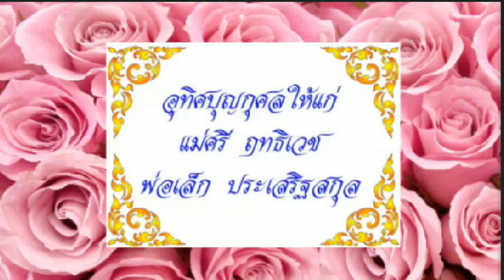เหนือโลกธรรม (พระไพศาล วิสาโล)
นำมาจาก เหนือโลกธรรม-พระไพศาล วิสาโล ( porhop bluepink)